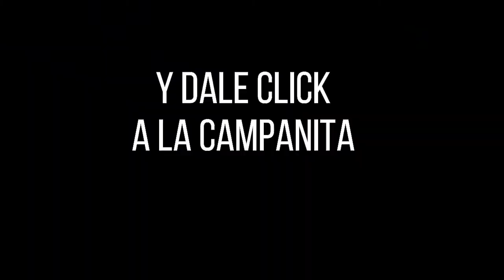PREMIO MAYOR Y PREMIOS SECOS Resultado Lotería de BOGOTÁ Jueves 06 de enero 2022 ✅🥇🔥💰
Hola buenas noches, te presentamos los resultados de las loterías y chances en Colombia, vamos con el Resultado para la Lotería de BOGOTÁ del Jueves 06 de enero de 2022.

resultado bogota
bogota resultados
bogota anoche